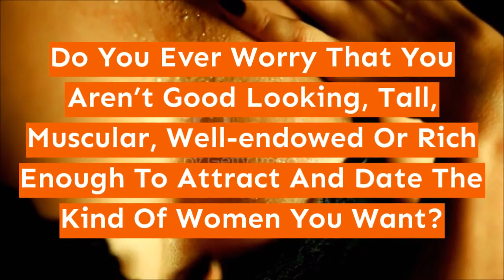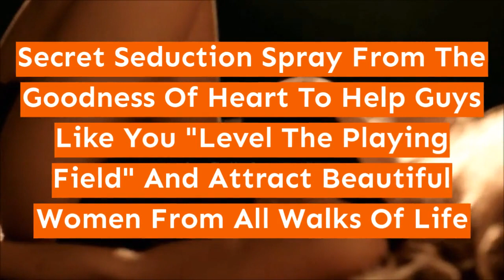Secret Seduction Spray Review - [REAL] Secret Seduction Spray For Men Reviews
There is no question that men have gradually become further fashion-aware this decade and for sensible reason. Terms to explain this new quite male, many of whom are urban, were created, just like the word metrosexual -- a word (one that grates some us!) most individuals have most likely heard by currently unless you have been living in the mountains or a desert somewhere with no electricity. There's no shame in caring regarding your appearance, provided you do not care about it obsessively. In that case, you may offer off a vibe of self-esteem and self-conceit. However there is a heap of: some men are sporting cologne for awhile, albeit perhaps not to the identical degree or in as many numbers as ladies. Yet, a complete new wave of men has joined the prevailing cluster of cologne-wearers, and they are carrying a selected quite cologne. It's pheromone cologne for men.

You have got in all likelihood heard of pheromones before in your biology class in high college. If you'll recall, pheromone might be a chemical agent animals manufacture that produces a psychological response or behavior in members belonging to the other sex. Scientists classify many types of pheromones, however the three commonest found within the animal kingdom are pheromones that signal food, pheromones that function an alarm for danger, and pheromones that signal that an animal is ready to mate. As you'd imagine, the creators of pheromone cologne for men most likely didn't take into thought cologne that may warn women of concern (unless you're highly objectionable) or signal that you are hungry (not for food, that is!), but rather would attract women to men who wear them.

In summary, it's a struggle to remain up with fashion and vogue in modern Western society since it changes therefore rapidly. And nowhere is that this as evident as in men's fashion. Some men have perpetually worn cologne, however a whole new group has joined them because of the pheromone contained in positive kinds. Pheromones are chemical agents that are able to attract or send messages to the other sex. For this reason, pheromone cologne for men is beginning to receive attention from men wanting for brand new ways that to attract girls. As a results of pheromones provoke a response in ladies

Related:

Pheromone Spray For Men
Pheromone Spray For Men Review
Perfume To Attract Female
Secret Seduction Spray
Secret Seduction Spray Review